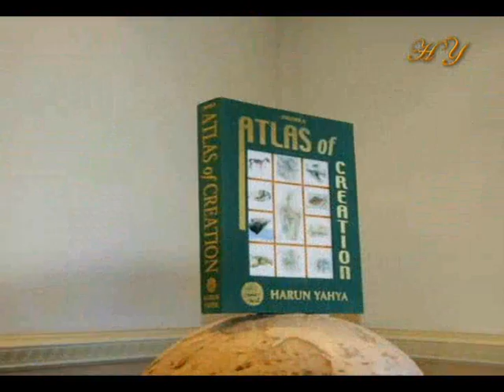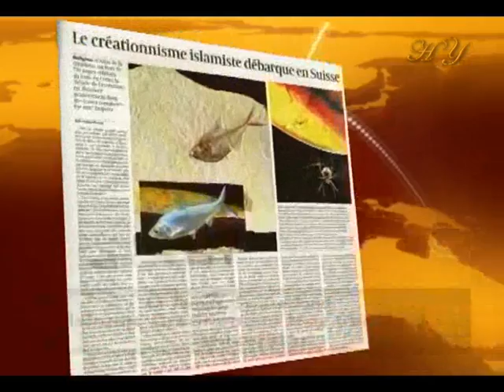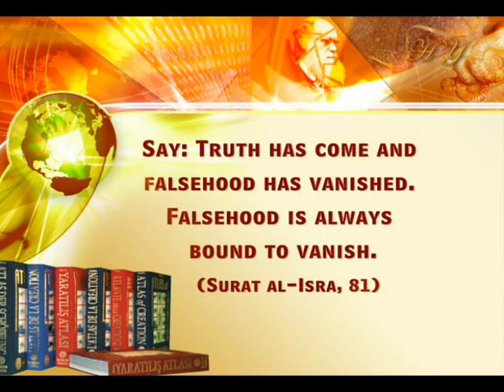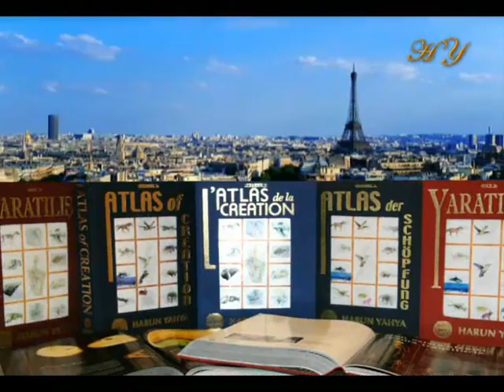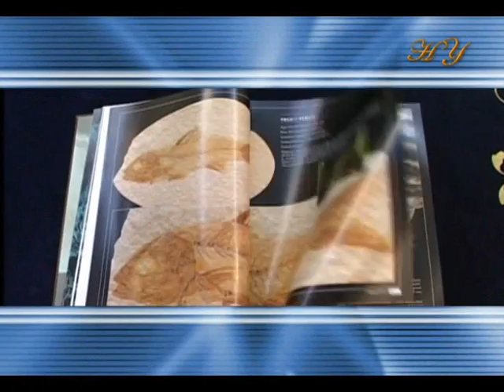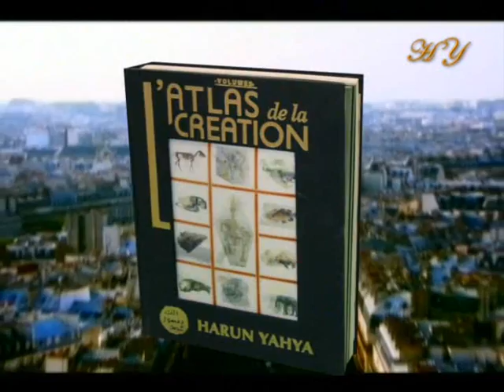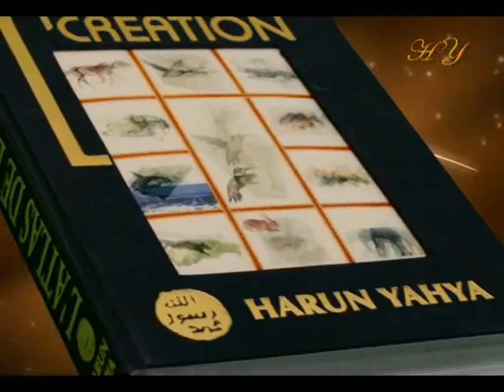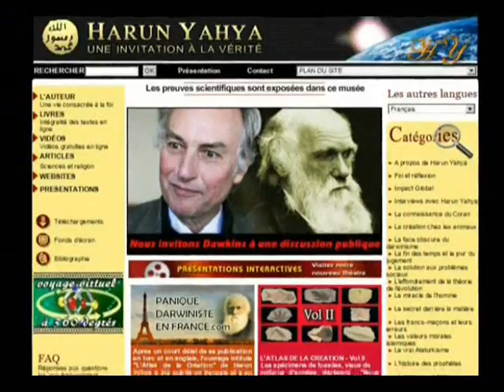THE COLLAPSE OF DARWINISM IN EUROPE PART 1OF5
2007 The Atlas of Creation permitted the people of Europe to see the facts for the first time because the Atlas laid out a reality  the fossil record, which annihilated all the claims of the theory of evolution. Not only is this giant book, consisting of the highest quality photographic illustrations, convincing and impressive in appearance, it also has attracted considerable attention because of the proofs of Allah's sublime creation and the scientific information refuting the theory of evolution that it contains. 2008  Reports of the collapse of Darwinism are pouring in from all over the world! Public opinion polls in 34 major countries show that belief in Creation is snowballing and that the theory of evolution is on its last legs! In addition, many scientists are turning towards Allah and saying that all of life was created. The numbers of the proponents of evolution are declining day by day. The people of Europe are turning to Allah in waves. Say: Truth has come and falsehood has vanished. Falsehood is always bound to vanish. (Surat al-Isra, 81)